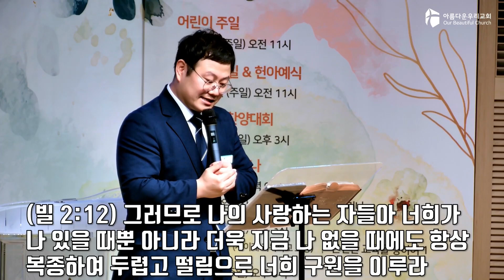김연대 전도사 - 아름다운우리교회 23-5-26 소망의 금요기도회 [신앙의 성장]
소망의 금요기도회

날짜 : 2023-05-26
설교 : 김연대 전도사
본문 : 로마서 8:1-11
제목 : 신앙의 성장

주일 1부 예배 : 오전 09:00
주일 2부 예배 : 오전 11:00
주일 3부 예배 : 오후   3:00
새벽 예배 : 월 - 금 새벽 5:30
수요 젊은이 예배 : 수요일 저녁 8:00
금요 소망의 기도회 : 금요일 저녁 9:00